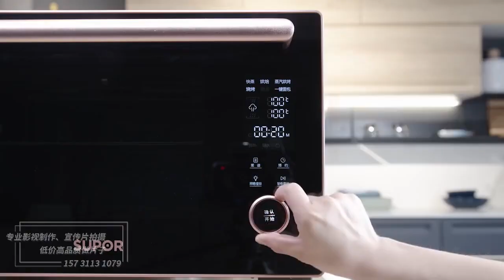Phim quảng cáo giới thiệu sản phẩm thiết bị gia dụng | tin tức sản phẩm | quảng cáo sáng tạo